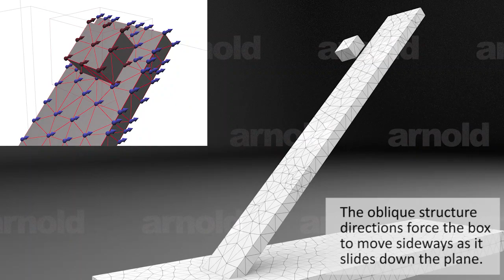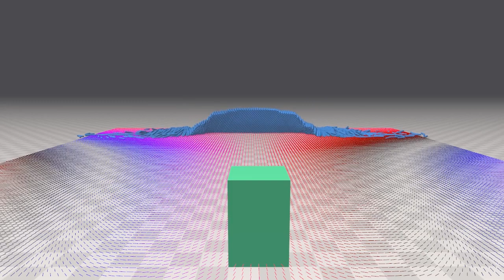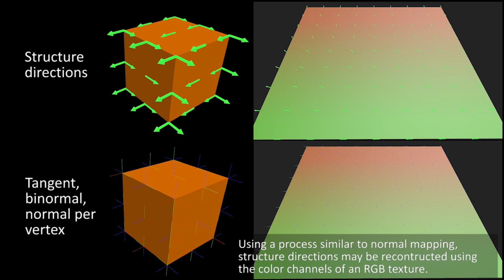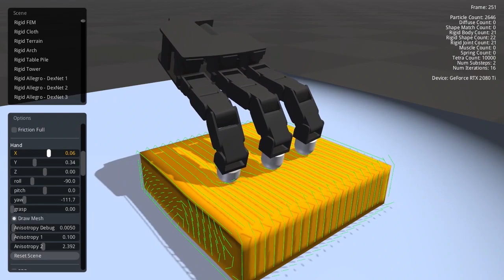The Matchstick Model for Anisotropic Friction Cones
K. Erleben, M. Macklin, S. Andrews and P. G. Kry (2019). "The Matchstick Model for Anisotropic Friction Cones". Computer Graphics Forum, 38(7).

Inspired by frictional behaviour that is observed when sliding matchsticks against one another at different angles, we propose a phenomenological anisotropic friction model for structured surfaces. Our model interpolates isotropic and anisotropic elliptical Coulomb friction parameters for a pair of surfaces with perpendicular and parallel structure directions (e.g., the wood grain direction). We view our model as a special case of an abstract friction model that produces a cone based on state information, specifically the relationship between structure directions. We show how our model can be integrated into LCP and NCP based simulators using different solvers with both explicit and fully implicit time-integration. The focus of our work is on symmetric friction cones, and we therefore demonstrate a variety of simulation scenarios where the friction structure directions play an important part in the resulting motions. Consequently, authoring of friction using our model is intuitive and we demonstrate that our model is compatible with standard authoring practices, such as texture mapping.